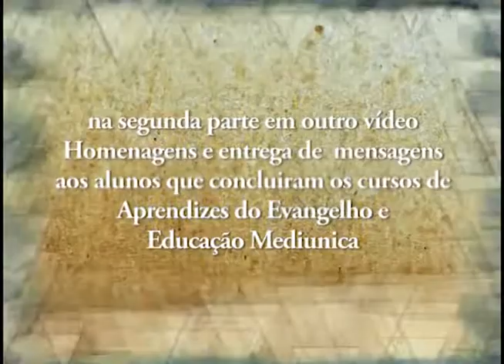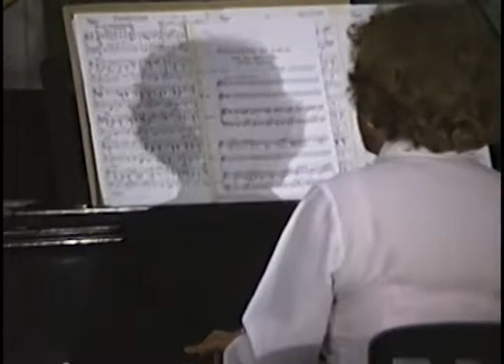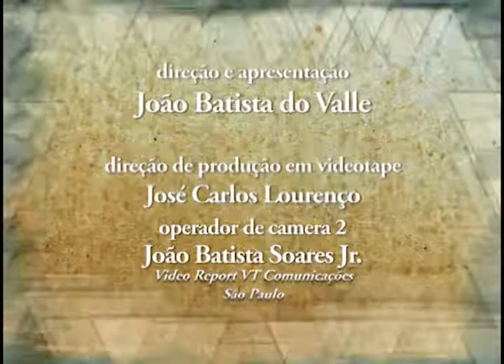Os Novos Discípulos de Jesus 92 - Feesp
Uma reunião fraterna onde os alunos dos cursos de Aprendizes do Evangelho e de Educação Mediúnica, juntos aos seus familiares e amigos, superlotaram o modesto Auditório Dr. Bezerra de Menezes, da Rua Santo Amaro 370, na época (1992) sede da Feesp. Foi necessário a retransmissão do programa por TV em duas salas do 2º andar. Por ser um programa extenso, dividimos em duas partes: 1ª)  Artística, com musica e canto. Em outro vídeo a 2ª parte, com a cerimônia de entrega das mensagens de conclusão dos cursos aos alunos.